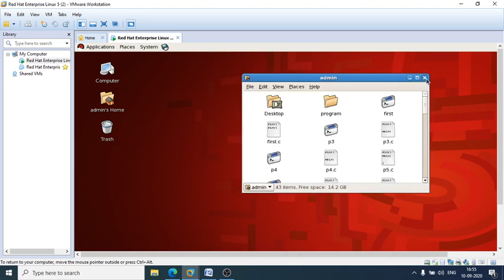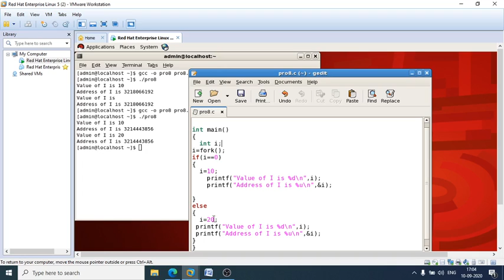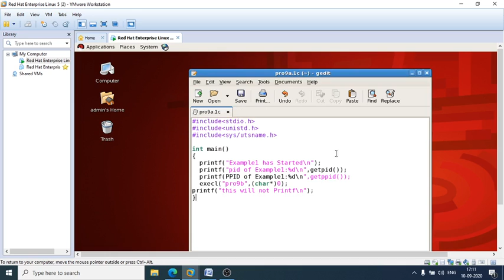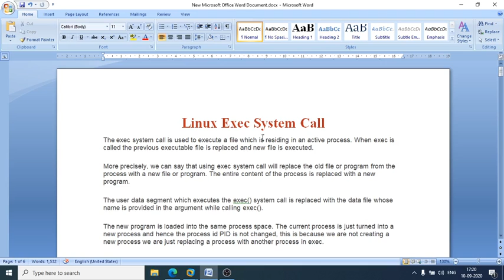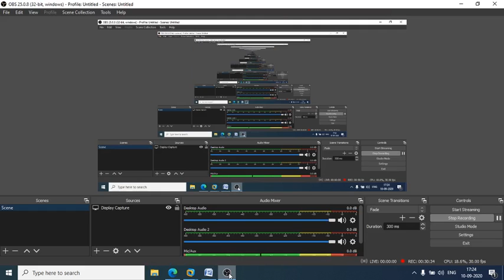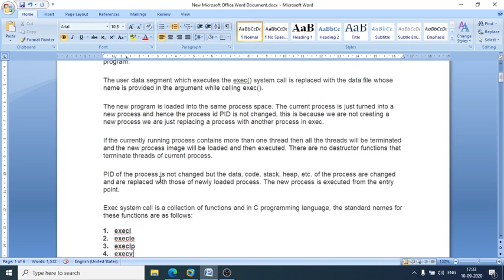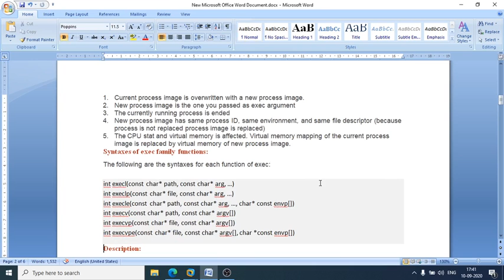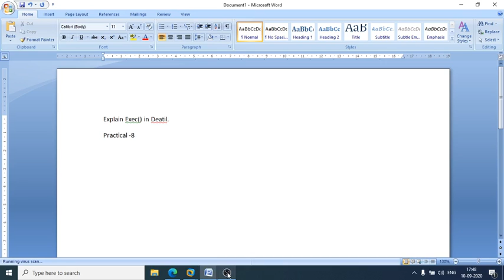505 | L19 | AOS | Exec System Call | BY VGP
Introduction about Linux Exec System Call,
Exec family Functions,
Why exec is used?
Inner Working of exec,
Program
Shree V G Chaudhary M.Sc.(C.A. & I.T.) College,
MScIT College Palanpur,